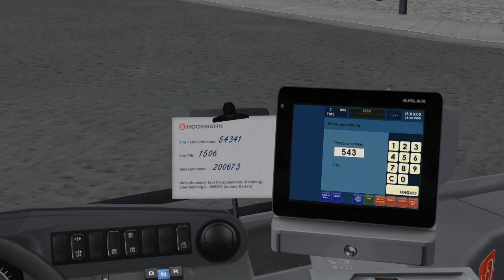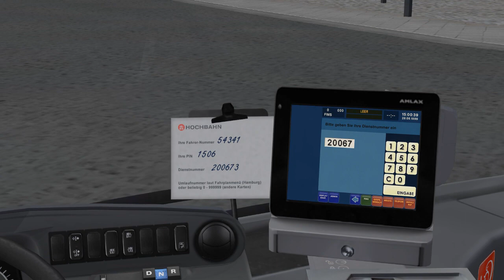OMSI 2 - Sonnenburg mit dritter Generation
Mit den Citaro 2 aus dem neuen Payware-Addon "Drei Generationen von Gelenkbussen" geht's zunächst vom Startpunkt am Neumarkt nach Niederfeld und von dort auf der Linie 11 nach Finndorf.